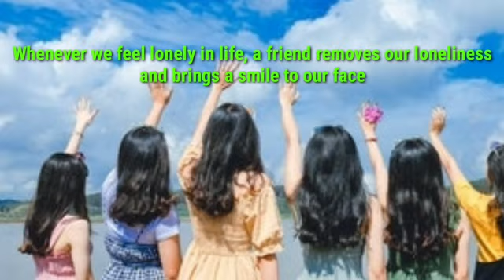Friendship day whatsapp Status 2021 | Friendship day quotes | Happy Friendship day 2021 | special ।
love Happyfriendshipdaywhatsappstatus Friendshipdaywhatsappstatus Statusvideo
Happy
Friendshipdaystatus Friendshipday2020 Friendshipdaywishes Friendshipdayquotes
 Friendshipday
Bestmotivationallines

Friendship day whatsapp status || Best friend whatsapp status || special status